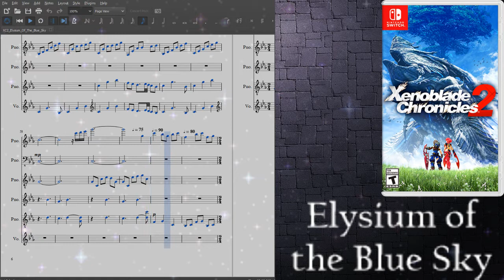Xenoblade Chronicles 2 Elysium of the Blue Sky Concert Piano Remix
Ever since this song was first released I've desperately wanted to make a remix of it, but didn't think I could live up to the original, due to the constant tempo changes in the song.

However, five piano parts, dozens of tempo markings, and a few Fermatas later (as you can see at the top of the score) I finally finished a remix of this masterpiece.